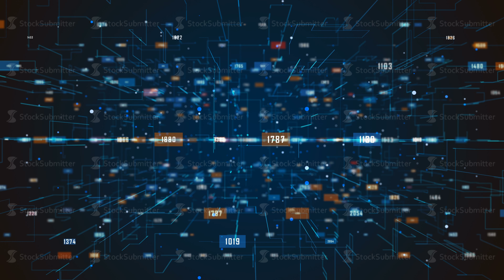Science abstract technology.Globalization background